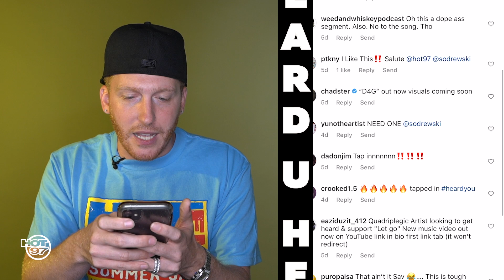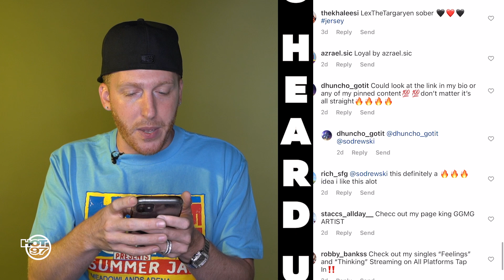Drewski Reviews A Travi$ Scott/Uzi Type Artist + A Drill Artist w/ Potential | Heard U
Artists are constantly asking DJ's and influencers to listen to their music and give them feedback.  They are in DMs and commenting under IG post “Check My Page”,  they just want to be Heard.  This is the show for them!

Every week,  Drewski will be randomly selecting people from the comment section of his Instagram asking to be heard and giving them his honest feedback.

Today he reviews tracks from Chadstar, and Psych Money

Loving Drewski's T-Shirt?